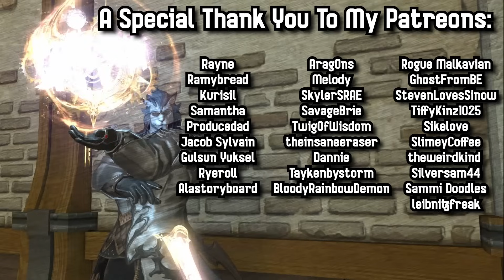The New Outlast Trials Boss Is Just A Creepy Little Guy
Introducing the Freudian nightmare that is THE BAMBINO in the latest update for Outlast Trials in this Outlast Trials gameplay video.

Edited by Hop:  @hopinsteadofjump

Teammates in the video:
Gab ➔ @GabSmolders
Gary ➔ @TheHotCrossEssays
John Wolfe ➔  @JohnTwolfe